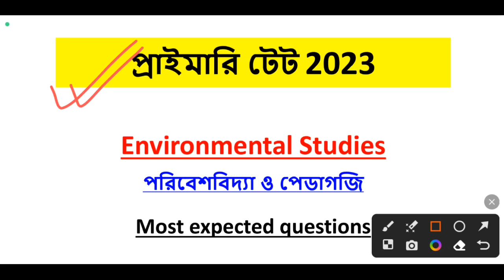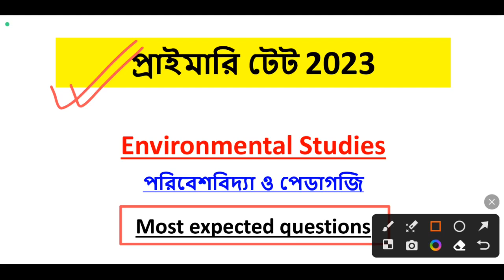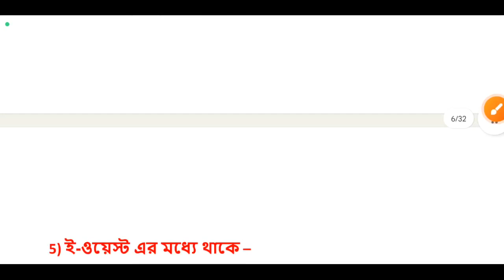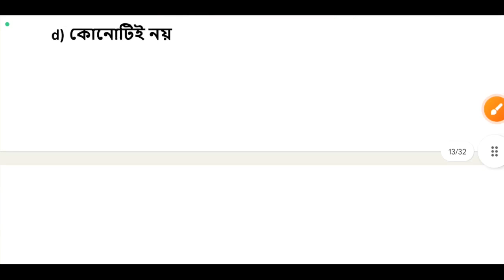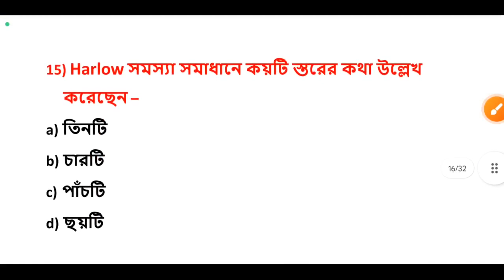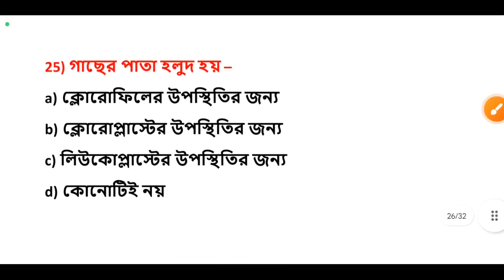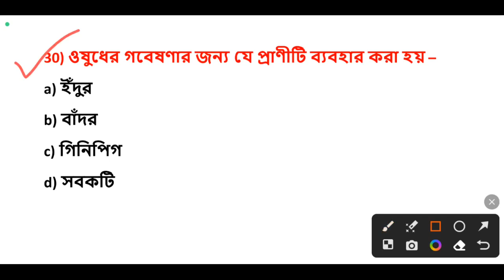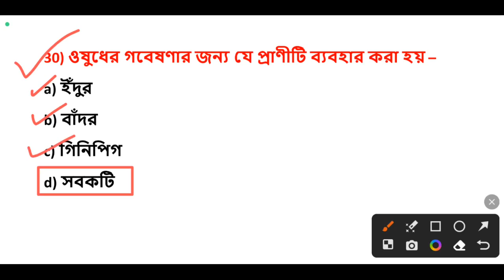Primary TET Preparation 2023 | Primary TET 2023 Most Expected Question | Primary TET Suggestion 2023